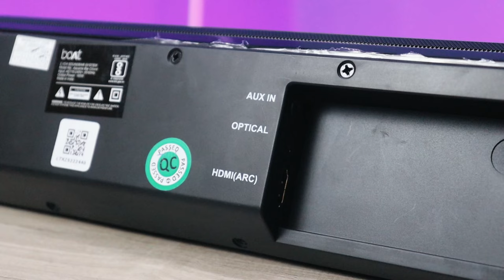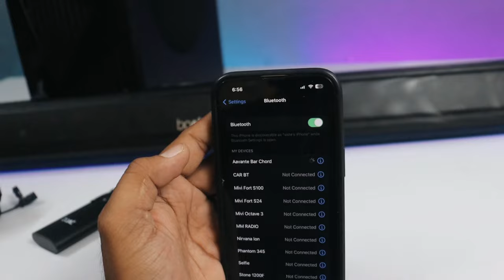boAt AAVANTE Chord Soundbar With Wireless Connectvity 🔥 160Watt Sound Output Review